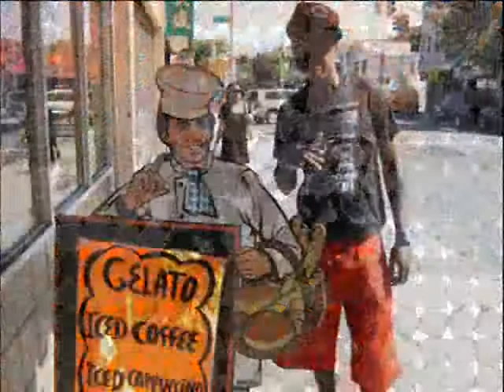Omar Mc Quilkin -Perfect Match